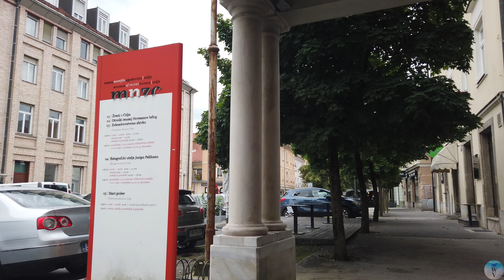Celje, City Center, Slovenia - 4K Virtual Walk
Celje is the fourth largest city in Slovenia, located in the Styria region. It is the seat of the Celje Municipality and the Celje Administrative Unit, as well as the center of the Savinja Statistical Region. Celje is known for its historical attractions, including the Celje Castle and the Celje Regional Museum.

Celje has been designated as a Slovenia Green Destination since 2016, meaning it is recognized as an environmentally and socially responsible tourism destination.The city offers a variety of cultural and outdoor activities for visitors, such as culinary experiences, walking tours, and unique historical reenactments. Celje is also located near the Žalec municipality, home to the Fountain of Beers, a popular tourist attraction.